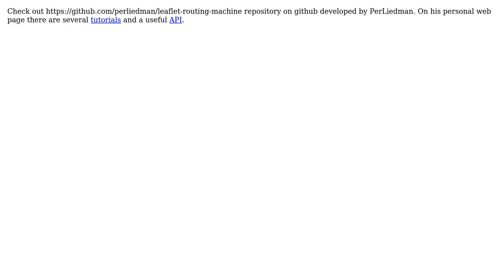GIS: Route calculation on leaflet GIS?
With thanks & praise to God, and with thanks to the many people who have made this project possible! | Content (except music & images) licensed under CC BY-SA | Music | Images & others | With thanks to user Rabie Ben user PolyGeo user mbatsaris and the Stack Exchange Network Trademarks are property of their respective owners. You are responsible for your own actions.